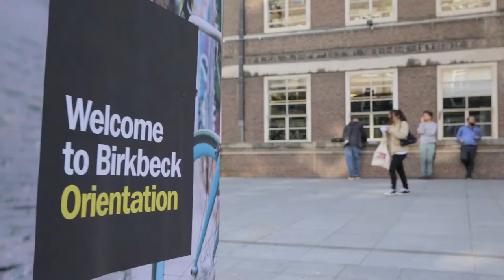BBK Welcome Orientation Day and Students' Union Fresher’s Fayre - 30 Sept. 2017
The BBK Welcome Orientation is a day of talks, tours and social activities, giving you an opportunity to network with fellow new students, learn more about the services and resources available to you, and say helloBBK as you start your BBKlife! The Birkbeck Students' Union Freshers' Fayre runs alongside BBK Welcome, allowing you to meet student reps, find out about social events, and join one of the many active clubs and societies.